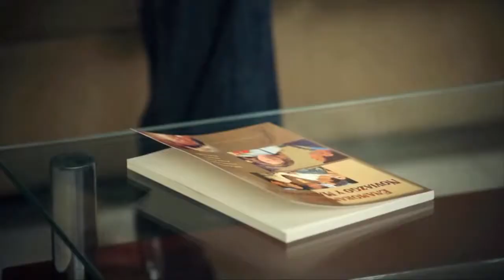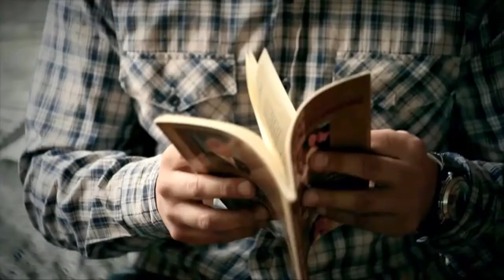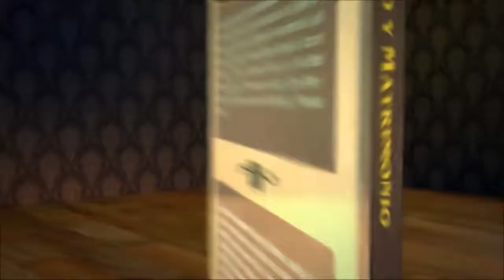Spot del libro: "Enamoramiento, noviazgo y matrimonio".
Creamos y producimos  productos audiovisuales: (Spot, series, Películas, documentales, video clips, musicales, videos Institucionales y Corporativos, Locución Profesional, etc).